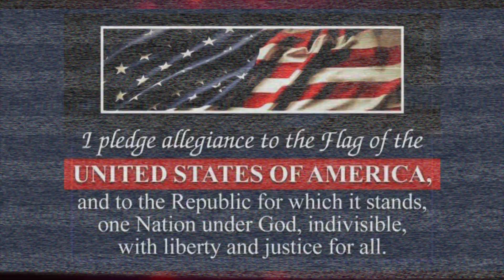Wednesday, April 19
Stan vs. The Internet (Friends Edition),
Faces in The Crowd (Disney)